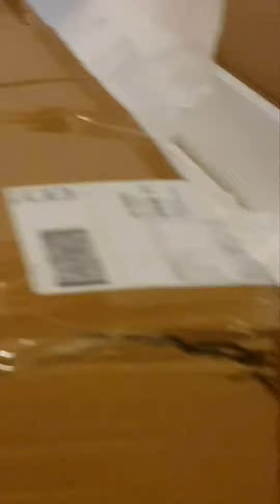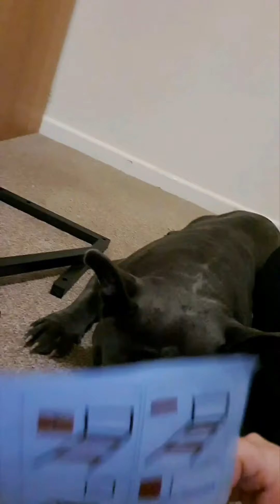Trying To Build Furniture When You Have A Dramatic French Bulldog!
Bob is such a Drama Queen! A small Box in his way and he wants me to move it so he can get past it to attack me with kisses!

French Bulldog | Frenchy | Frenchie | Dog | Puppy